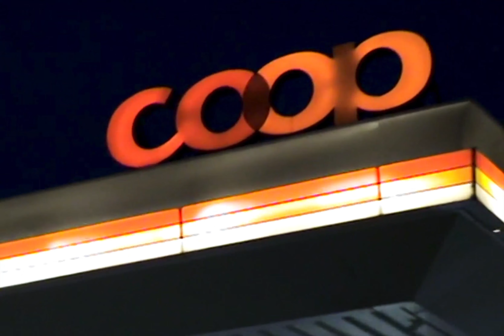KAUZ - DUSSÄ feat. Z THE FRESHMAN & JK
FAIRTAPE OUT NOW!!!